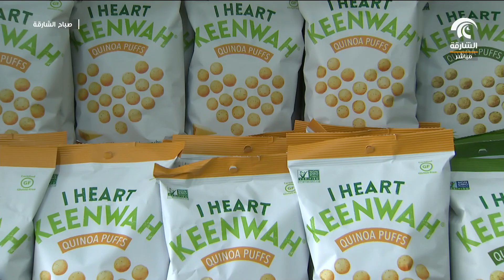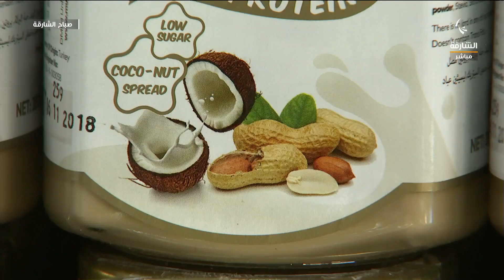صباح الشارقة .. فوائد البروتين في الجسم